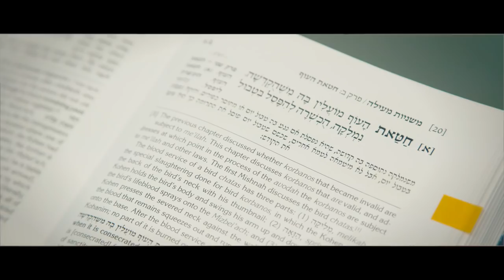Celebrating 25 Years - Yeshivat Reishit Yerushalayim